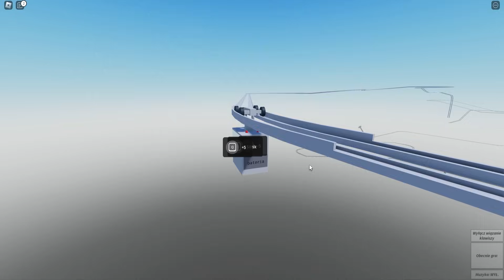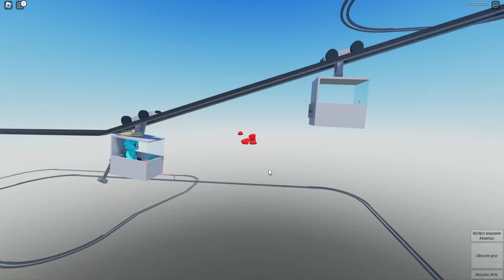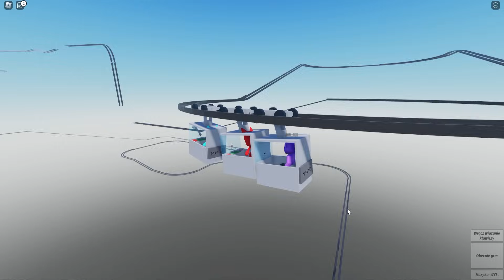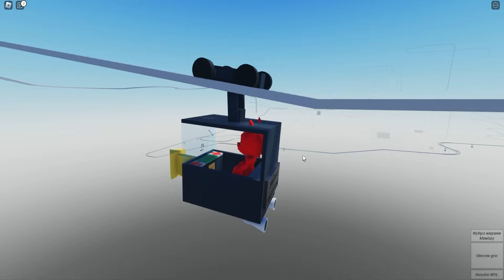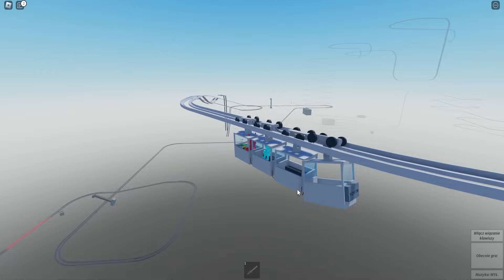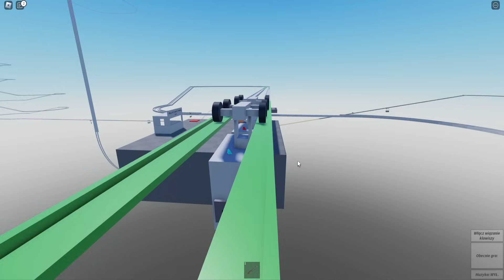WYPADEK KOLEJKĄ GÓRSKĄ w Roblox!